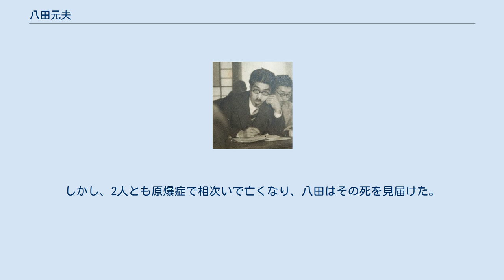八田元夫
1948年 八田 元夫（はった もとお、1903年11月13日　- 1976年9月17日）は、日本の演出家。
父は元旧制新潟高等学校初代校長の八田三喜。
弟は教育者の八田亭二。
 東京出身。
東京大学文学部美学科卒業。
 戦前は丸山定夫らに同行し、桜隊の覆面演出家をしていた。
昭和20年8月6日の広島原爆の報を受け、槙村浩吉と共に広島に駐屯していた桜隊を探しに広島に出かけた。
 しかし、広島市は焼野原で桜隊の寮も跡形もなかった。
しかし、そこで珊瑚隊が立てた立札を頼りに厳島の存光寺を訪ねる。
そこで珊瑚隊と再会し、行方不明の丸山から「鯛尾島にいる」とのメモが届いたことを知り、槙村とともに鯛尾に赴く。
しかし、丸山は小屋浦国民小学校に移送された後だった。
翌日、呉線の小屋浦に行き、国民小学校で満身創痍の丸山と再会。
丸山の強い希望で、厳島の寺に戻る。
しかし、丸山は原爆症で8月16日に死去。
同じく行方不明だった園井恵子と高山象三が、園井の後援者宅に身を寄せていることを知り、即座に神戸に向かう。
しかし、2人とも原爆症で相次いで亡くなり、八田はその死を見届けた。
後年、「ガンマ線の臨終」という桜隊全滅までの回顧録を出版した。